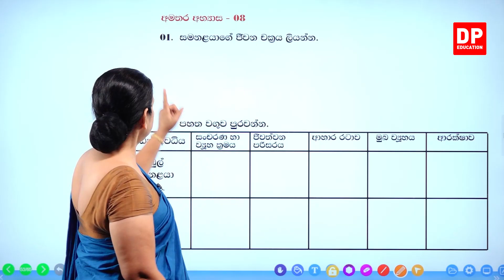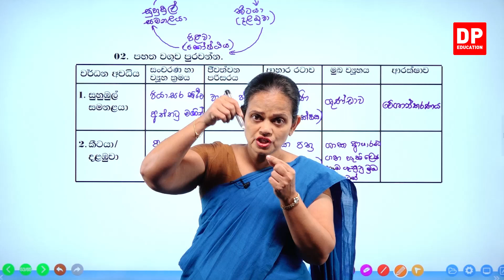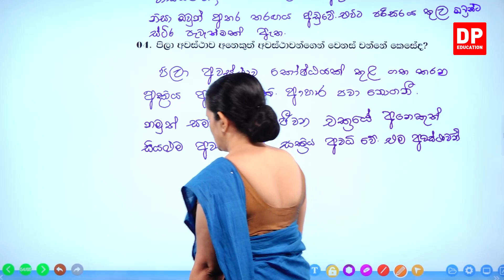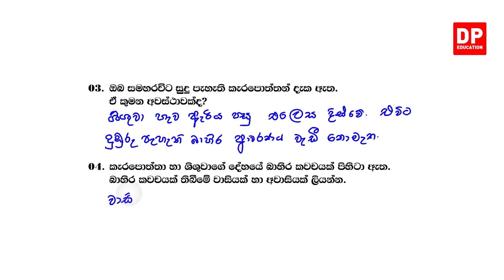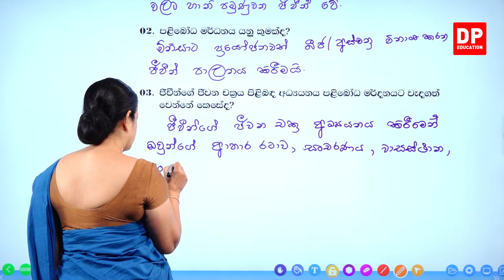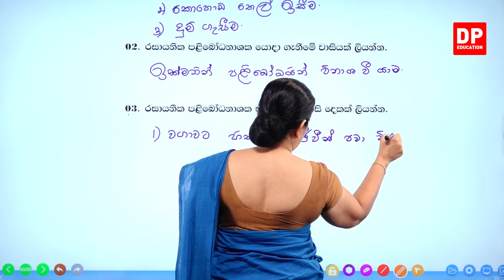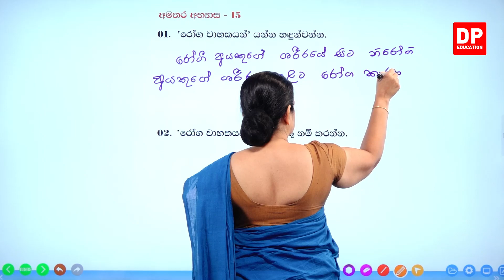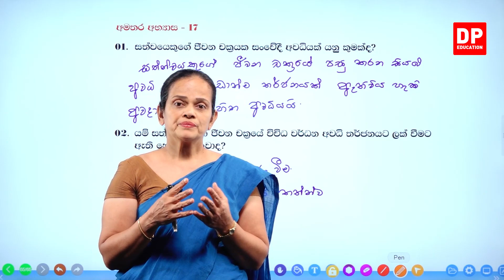12 වන පාඩම ( ජීවීන්ගේ ජීවන චක්‍ර - 10 කොටස) | 8 වන ශ්‍රේණිය විද්‍යාව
12 වන පාඩම ( ජීවීන්ගේ ජීවන චක්‍ර - 10 කොටස) | 8 වන ශ්‍රේණිය විද්‍යාව